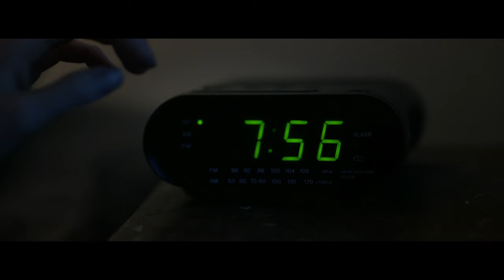Dash Berlin feat. Jonathan Mendelsohn - World Falls Apart [Thomas Gold Remix] (Official Music Video)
Another musicislife classic from the producers and founding members of the Dash Berlin music project; Seb & Eelke teamed up with Jonathan for their track ‘World Falls Apart’ which features a steller vocal performance by none other than Jonathan Mendelsohn himself. This is the epic Thomas Gold remix!